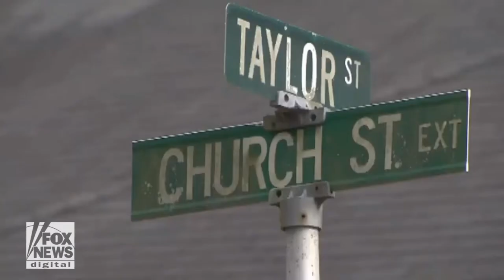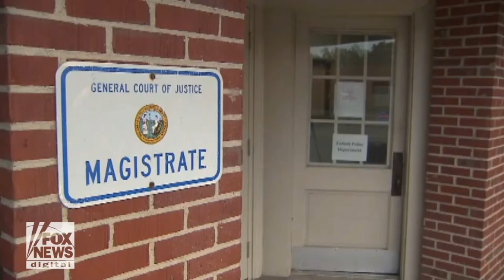WOMAN KEPT "DEAD MOTHER" IN HOME FOR MONTHS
Nellie Hudgins was laid to rest in North Carolina two weeks ago. Police say she died, though, several months before and her 69-year-old daughter Donna, who lived with her, didn't tell anyone.

The Five
Sean Hannity
Sunday with Chris Wallace - Fox News
Trump's Tweets
Donald Trump
FOX & Friends First.
FOX & Friends
Fox & Friends Weekend
America's Newsroom
Happening Now
Outnumbered